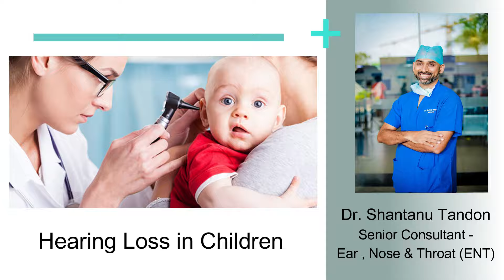Hearing Loss in Children | Sakra World Hospital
Hearing loss can have a major impact on one's life but it often happens gradually and can be reversed if the cause is detected early. Listen to our expert doctor to know more about the problem and its treatment.